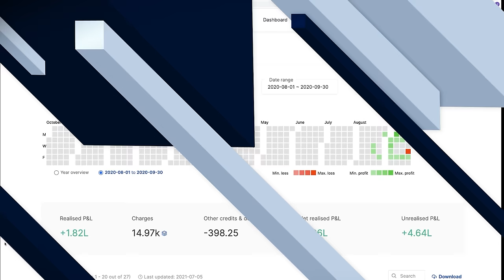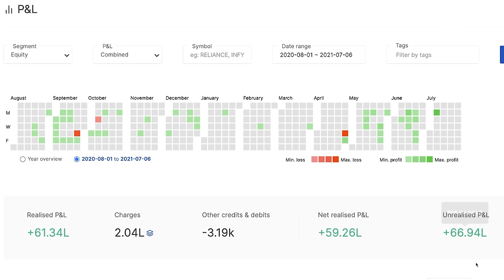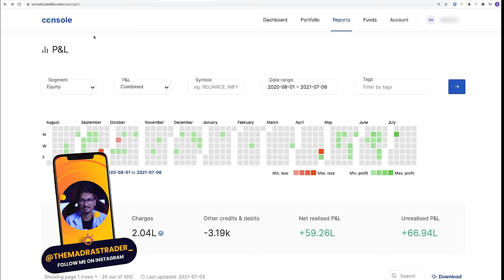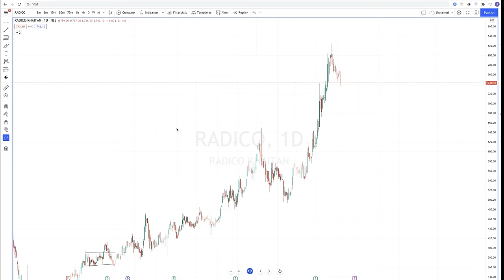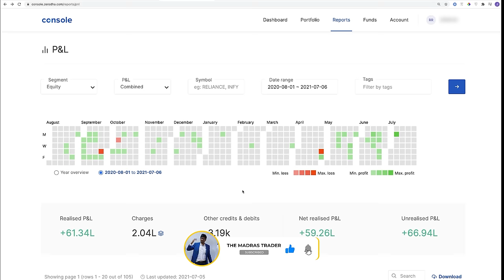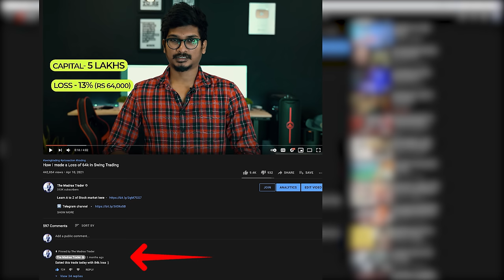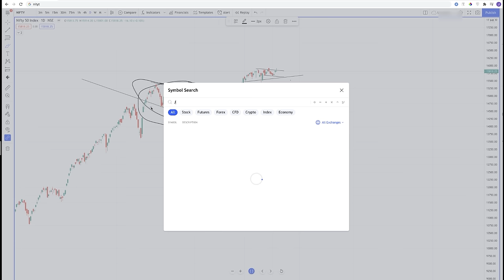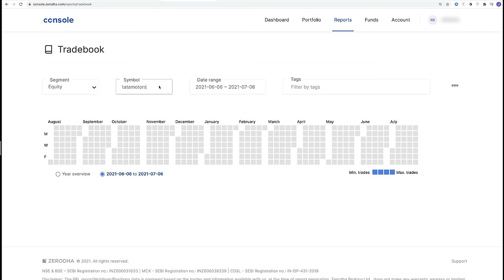My One Year Trading Income | Is it better than my IT Job? | Swing Trading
⏩ Telegram channel ( Use Vpn if the link doesnt work)

🏆 I use the following brokers for trading and recommend the same

2. Aliceblueonline ( 4x Leverage for Delivery Trades)

The monitor that I use Samsung Odyssey G9
--- Price 1.53 Lakhs

The laptop I use is Click this link to buy -- Price 1,96,795.00

SMALL FLOWERPOT Price 299

-- -Price 12999

MX MASTER 3 MOUSE --- Price 10,000

BLUE YETI MIC

PROCESSOR THAT I USE

GRAPHICS CARD THAT I USE

JOYS OF COMPOUNDING BOOK

Bose Homespeaker 500